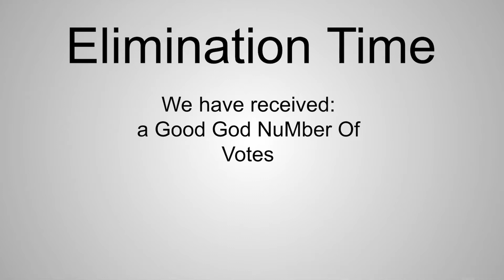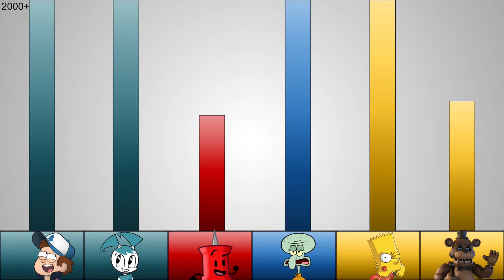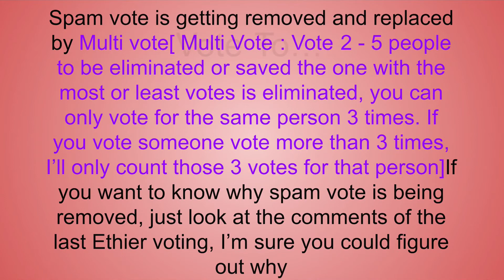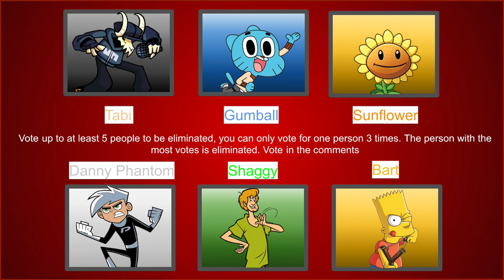Ethier12 Voting 15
Ethier Voting 15

Vote at least 2-5 people to be eliminated, only vote for the same person 3 times in the comments